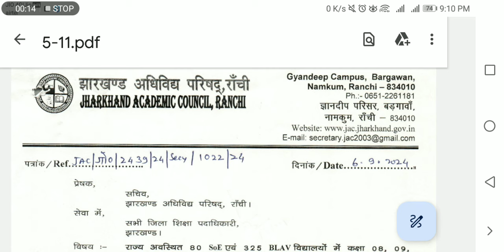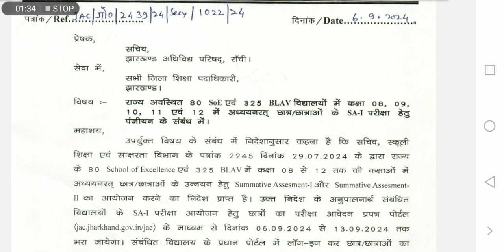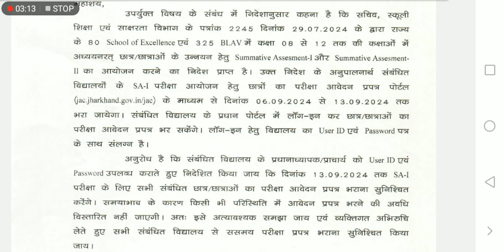SA 1 ka Online Exam form start ho gya